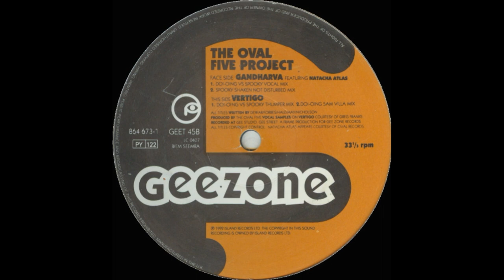The Oval Five Project - Vertigo (Doi - Oing 5am Villa Mix)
Gee Zone Records – GEET 45 UK 1992